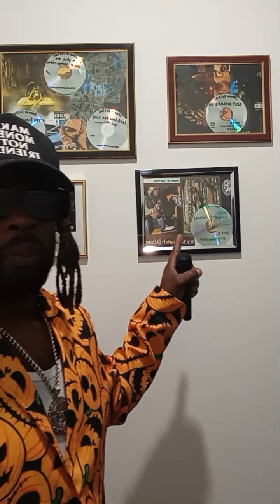jermin costor BillionzEnt Tv "Album Singles" (BeatsFromScratch)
Recorded at BillionzEnt Studios
 @BillionzEnt.  Studios
Uncut Mixing, Artwork &
 Executive Produced by: jermin costor